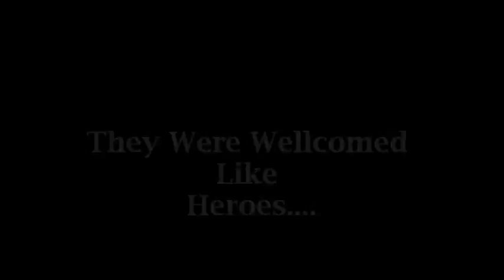Chav Hunters Trailer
Trailer For the Upcoming Youtube channel Series 1 "The Chav Hunters"